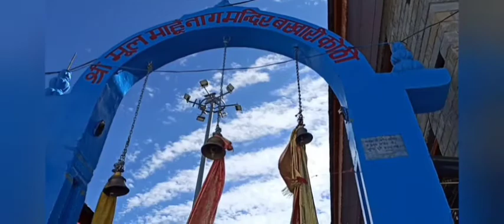Mahunag Tample mountain_view😇